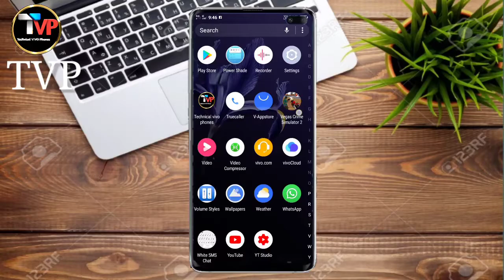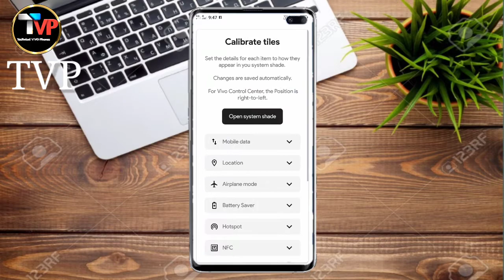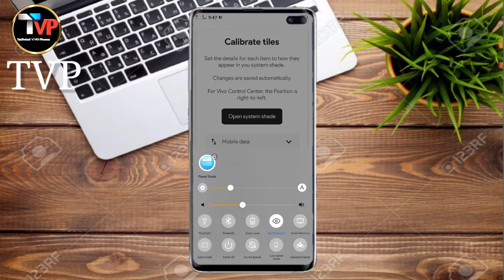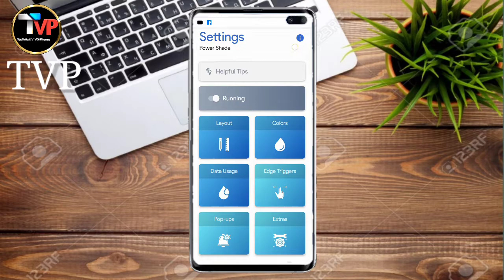power shade buttom not working problem sloved